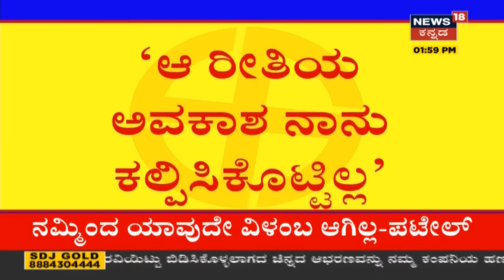Ashok Hotelನಲ್ಲಿ ನಟಿಯೊಬ್ಬರ Fileಗೆ HD Kumaraswamy ಸಹಿ ಮಾಡಿದ್ದು ನಿಜಾನಾ?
Ashok Hotelನಲ್ಲಿ ನಟಿಯೊಬ್ಬರ Fileಗೆ HD Kumaraswamy ಸಹಿ ಮಾಡಿದ್ದು ನಿಜಾನಾ? ಹೀಗಂತ ನಾವು ಹೇಳಲಿಲ್ಲ. ಹಾಗಾದರೆ ಯಾರು ಹೇಳಿದ್ದಾರೆ ಎಂದು ನೀವೇ ನೋಡಿ.